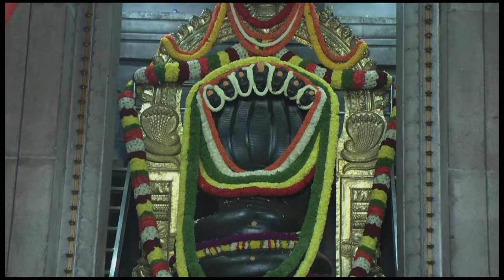"Belly Fat Reduction: Effective Tips and Exercises" - Dr. Gowriamma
"Belly Fat Reduction: Effective Tips and Exercises"
- Dr. Gowriamma

You can also write to us on

"Lose Belly Fat Fast: Proven Techniques"
"Slimmer Waistline Secrets: How to Reduce Belly Fat"
"Blast Belly Fat Away: Best Exercises and Diet Tips"
"Flatten Your Tummy: Belly Fat Reduction Strategies"
"Achieve a Six-Pack: Belly Fat Shredding Techniques"
"Say Goodbye to Belly Fat: Effective Workouts"
"Lose Inches Off Your Waist: Belly Fat Burners"
"Trim Your Midsection: Belly Fat Reduction Hacks"
"Diet and Exercise for a Flat Stomach: Belly Fat Solutions"